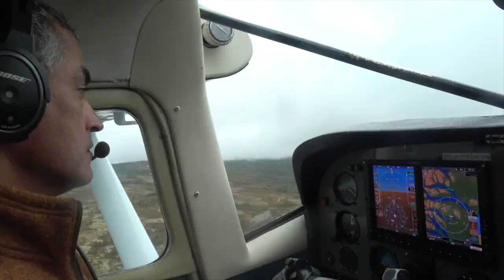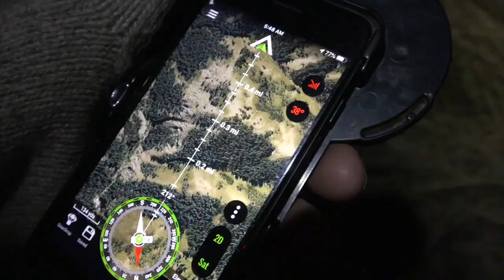2021 Season Preview!!!! New hunts air starting January!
A quick look at some of our new hunts!!! New hunts airing every week starting January 2022. Come join us as we explore God's limitless outdoors as we hunt backcountry moose, elk, mule deer, and some surprises along the way!

Special thanks to:  Eberlestock , Oregon Mountain Rifles  , Outdoor Edge Knives  , Trijicon, & Basemap GPS